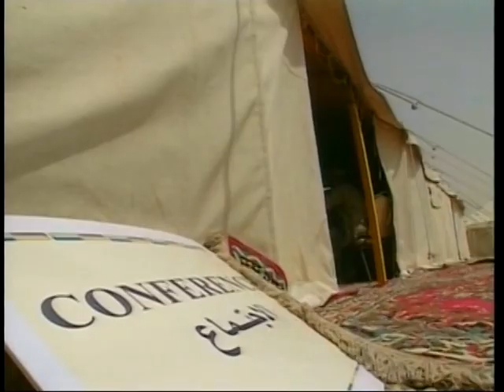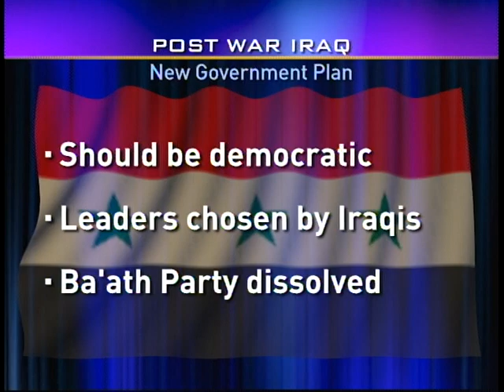CBS Evening News - 2003-04-15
April 15, 2003 - Dan Rather